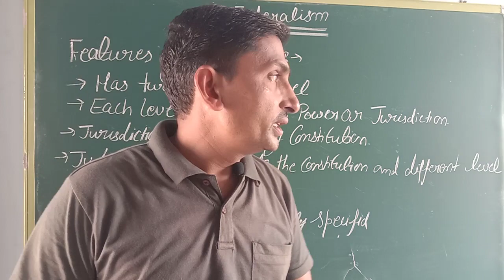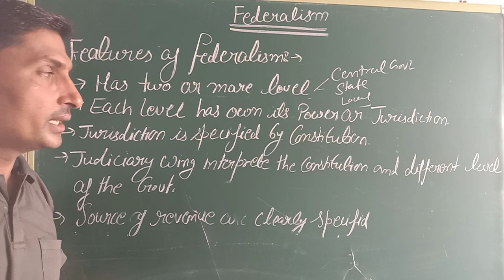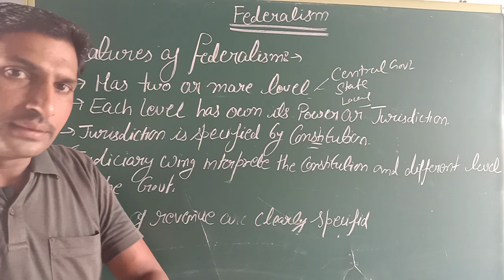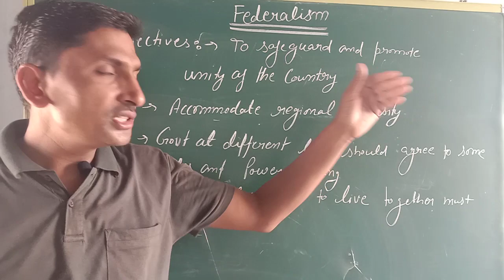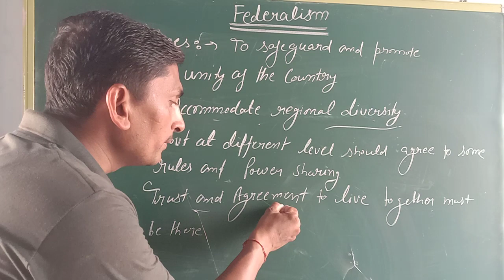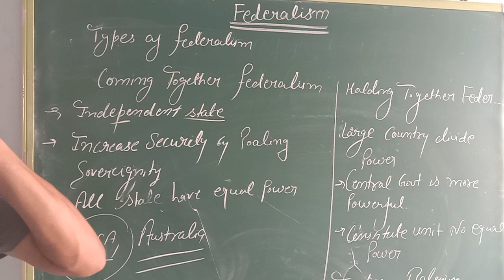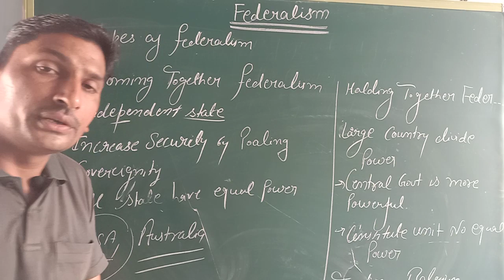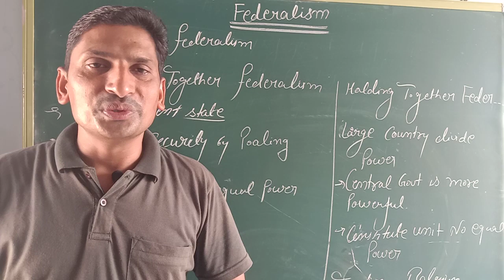Chapter -2 - Federalism